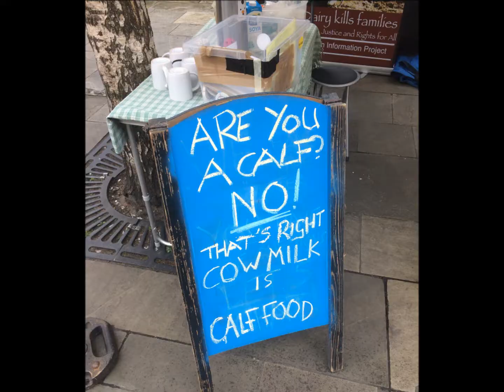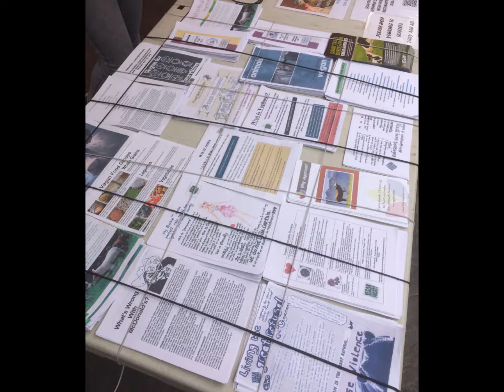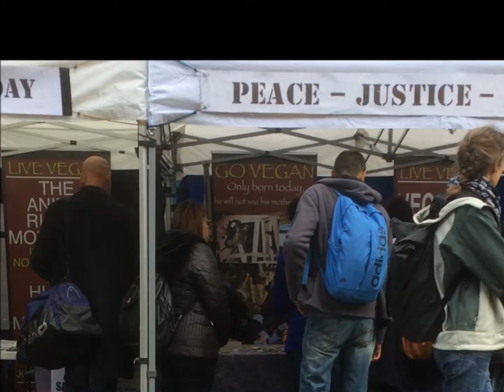VIP Monthly Video Diary for June 2017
The Vegan Information Project (VIP) are happy and proud to share with you our 6th monthly video diary of 2017, covering the month of June. These videos document the VIP’s “Vegan Information Day” events which began in 2013. These are weekly 5-hour direct to the public vegan education events.

We believe that we must challenge the dominant culture – speciesism – which says that we humans can systematically and ruthlessly use and exploit other animals for our benefit. We reject that, and believe that we need to directly confront speciesist culture at the grassroots, community-based level. The VIP’s values incorporate the concept of “The Great Refusal.” We REFUSE what is. We fundamentally challenge what is.
Grassroots pro-intersectional vegan education is so important. We tackle the issue of violence face-to-face. We talk to the “vegan curious,” and those who would want to maintain the status quo. We confront dominant violence with our vegan signs, our banners, our pro-intersectional literature, our talk.

We stand alongside the founders of the vegan social movement of the 1940s who stood for peace, non-violence, the moral evolution of humanity – and, for JUSTICE-FOR-ALL.

Many people come up to us to thank us for what we do. We give them strength to remain vegan, or to move closer to the philosophy of veganism. We are an island in a sea of violence.

JUSTICE-FOR-ALL = VEGANISM. JUSTICE BEFORE PROFIT = VEGANISM.